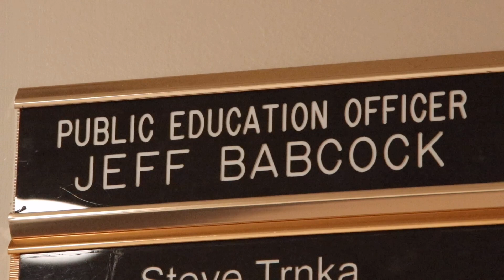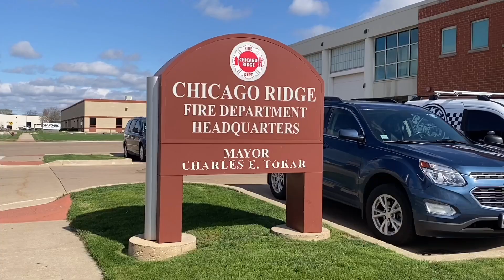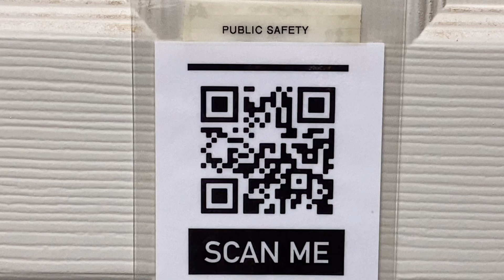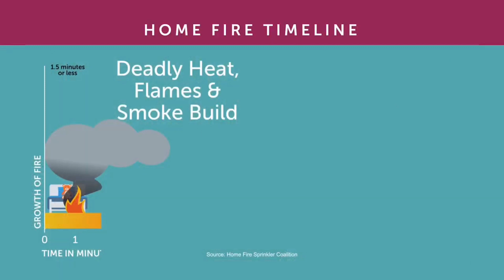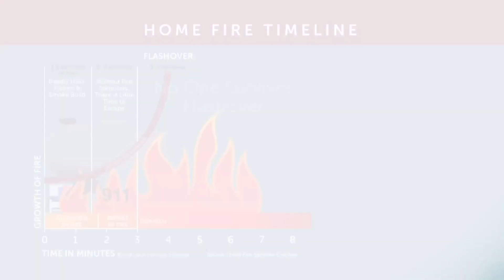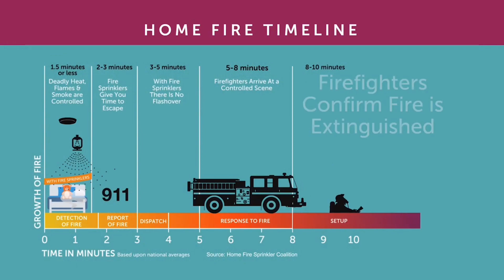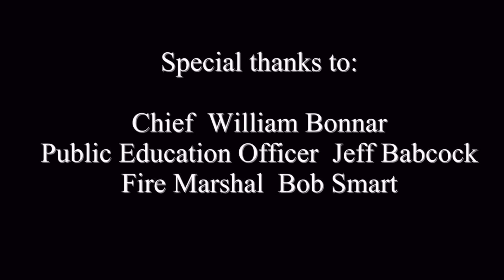CHICAGO RIDGE Fire Department Live Burn Fire Safety Video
Chief Bill Bonnar,  Public Educator Jeff Babcock, and Lieutenant Robert Smart discuss fire safety issues and showcase a live sprinkler and flashover burn demo.